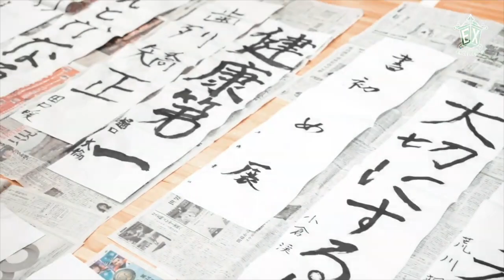Earnest Ross - Yokohama Excellence - 2021 Highlights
Highlights of elite international athlete Earnest Ross from his 2021 season with the Yokohama Excellence.